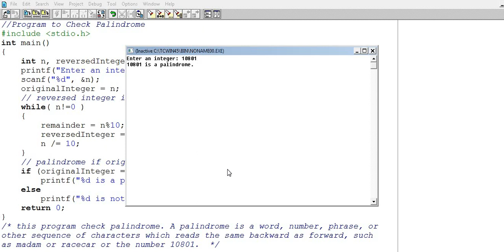Program 42 P42 - C Program to Check Whether a Number is Palindrome or Not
An integer is a palindrome if the reverse of that number is equal to the original number.
A palindrome is a word, number, phrase, or
other sequence of characters which reads the same backward as forward, such
as madam or racecar or the number 10801.